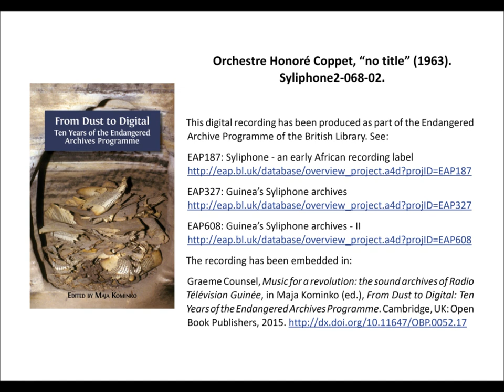Orchestre Honoré Coppet, “no title” (1963), 4’40”. Syliphone2-068-02.